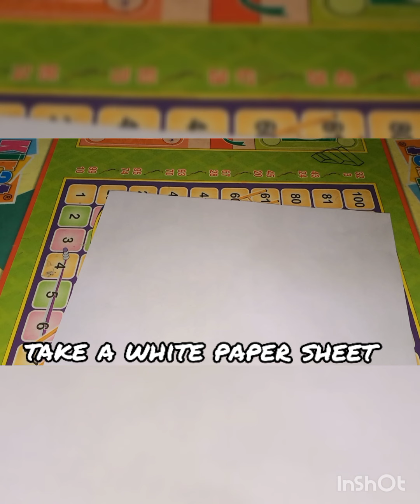How to make a cute paper basket using waste paper stripes 💜💜 chimmy's drawing's & sketches #💜💜💜💜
Help me to reach 1k as soon as possible, pleaseuuuuu😚😚😚😚😚.